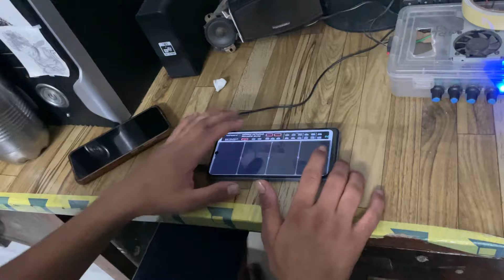New intro video Mobile Octopad 💯🤯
App link 🔗  And patch link on telegram